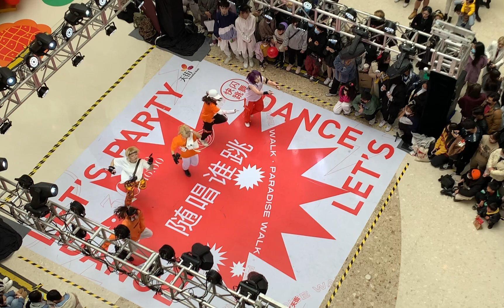Ice Age — MCND Kpop Random Play Dance Cover in China by Teng Wang and her friends